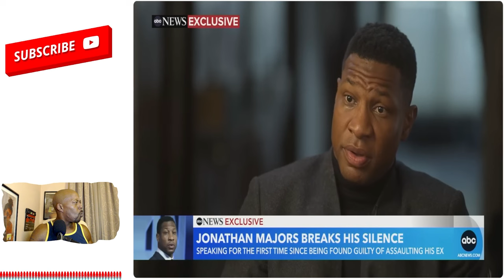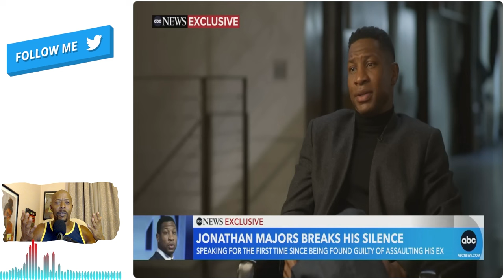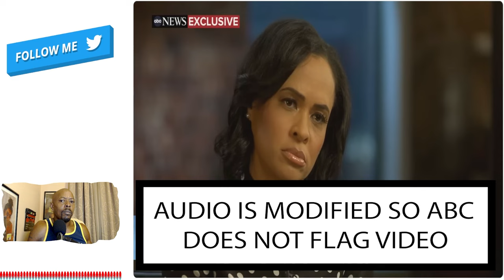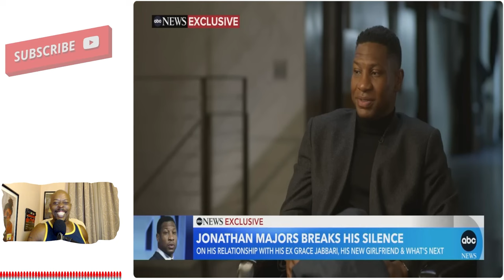Jonathan Majors ABC Interview & His Hollywood Comeback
Welcome to Life's A Movie, in this video I'm explaining why Jonathan Majors will be a Hollywood star again in 2025

I want to hear from you!  Let me know your thoughts and ideas in the comment section and I'll be sure to reply and don't forget to Smash The 👉🏽Like Button!

Video produced by Life's A Movie

00:00 - Intro
00:52 - The Interview Part 2
02:16 - My 1st Point
02:47 - What Majors Did Wrong
03:55 - My 2nd Point
04:14 - Majors Relationship with Jabari
05:13 - The Genuis of Jonathan Majors
05:37 - Majors Dating History
06:59 - My Prediction & Final Words

The content on Life's A Movie is intended for informational and entertainment purposes, focusing on movies, TV shows, music videos, and real-life comparisons. Our discussions critically analyze cultural dynamics without intending to offend any individual or group.

Life's A Movie content is for entertainment, exploring movies, TV, music videos, and real-life comparisons. Intended for mature audiences.